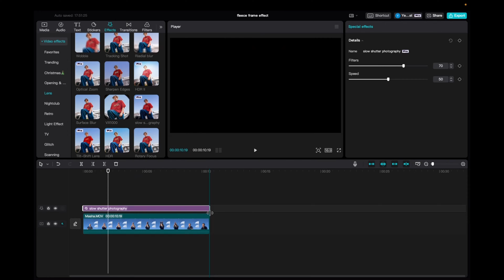Slow Shutter Photography Effect In CapCut